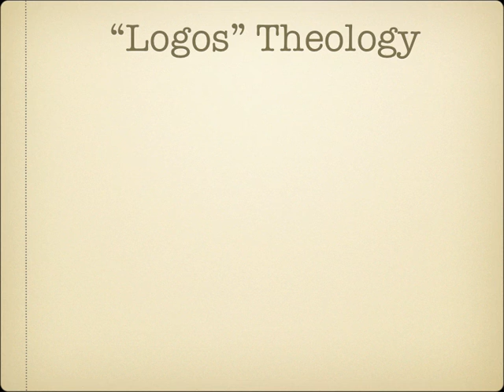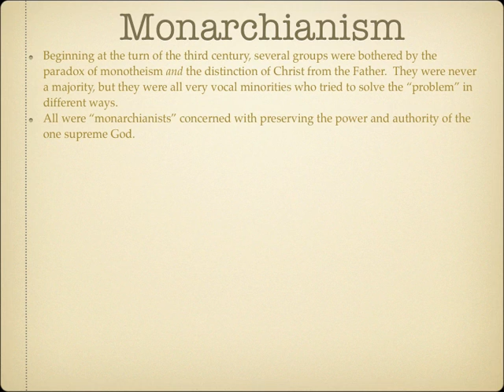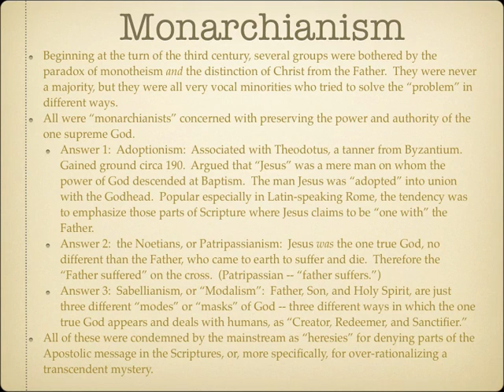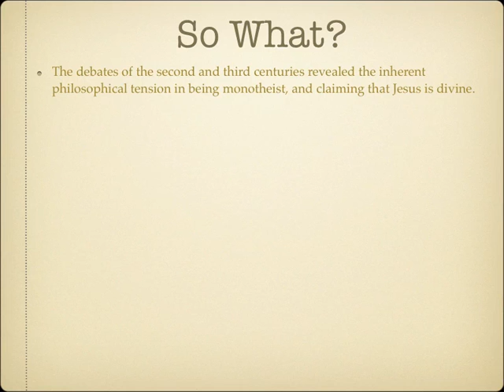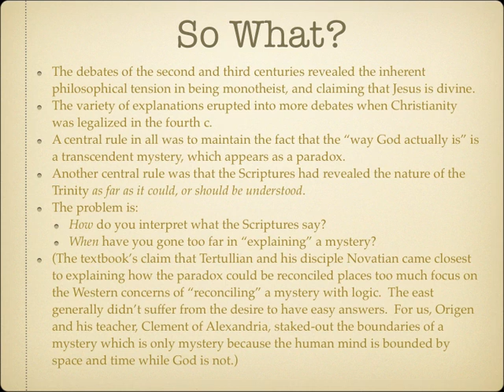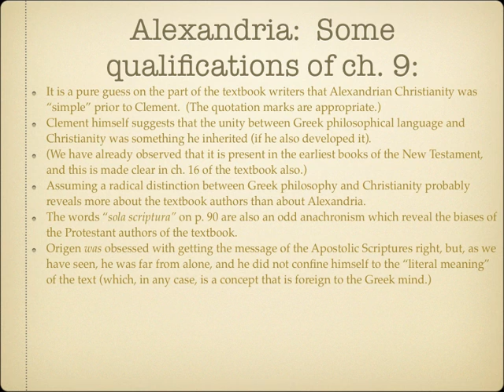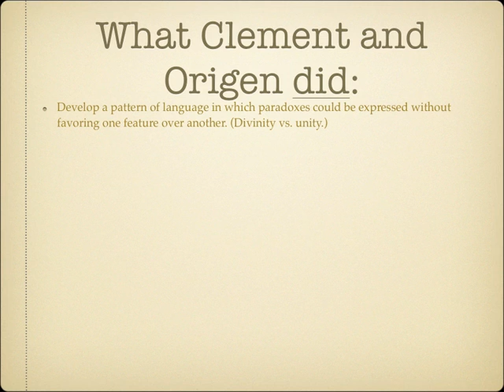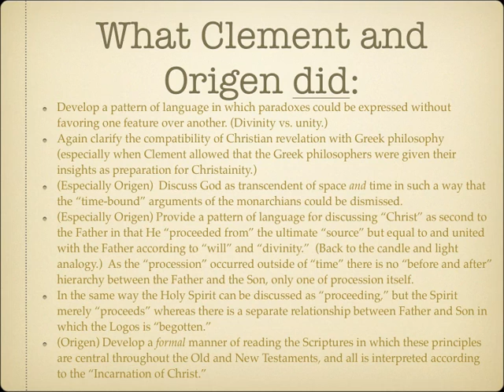History of Christianity: Early Issues with the "Trinity" - Monarchianism and the Response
Doc Matthews gives a power-point lecture on early issues with the "Trinity". This lecture corresponds with week 8 of his History of Christianity course.

*Note: I am not Doc Matthews, he is an instructor at the university I attend; I merely upload his video lectures for him on YouTube, as it takes too long for him to do it with his schedule and internet. All uploads of his lectures will now be handled by Doc Matthews himself rather than by me. You can find his videos and page at the following